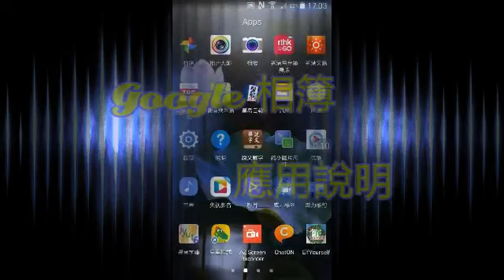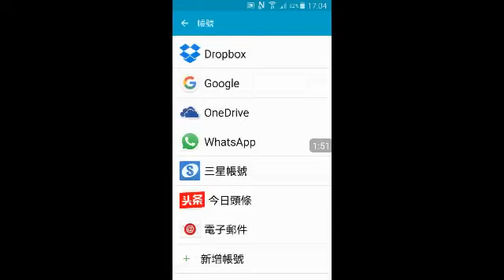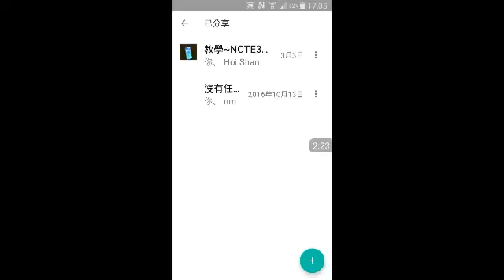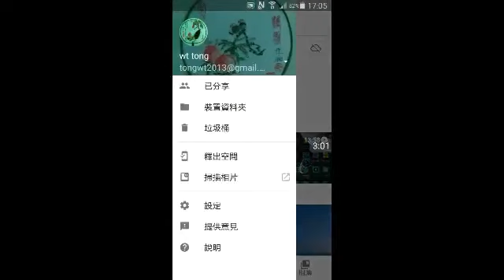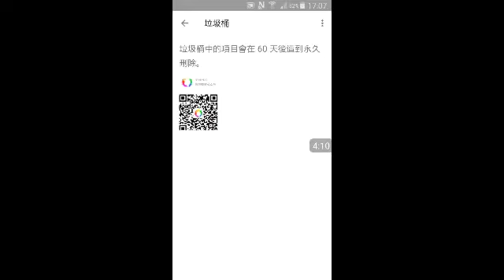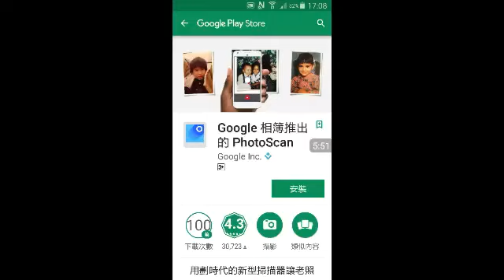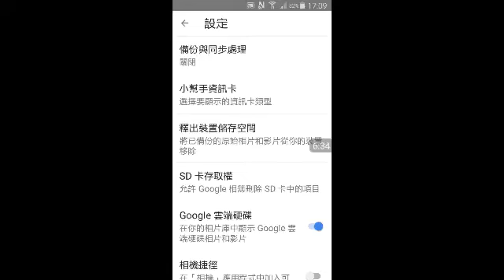google相簿（1）